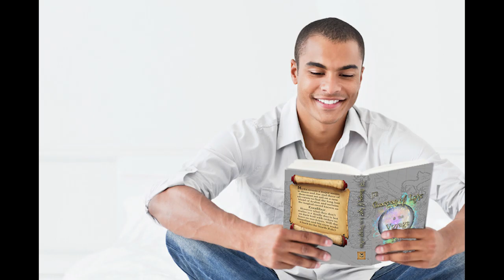How to Fix Disney Star Wars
This is a message to Disney if you watch this video I feel that I can honestly and truly help fix the Star war franchise for you.

If you are a fan I hope you enjoyed this and as I said in the video share this video everywhere tag every one you can and help get this video trending. Lets work together to help revive this epic franchise. If you missed the 1st part of this check out my Luke Skywalker video. Which dives into Luke's character a bit more.